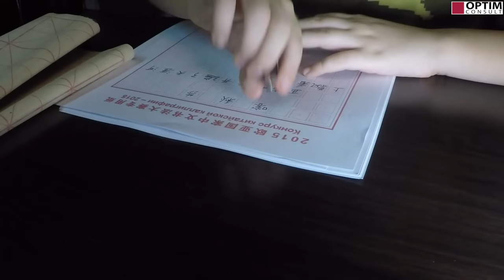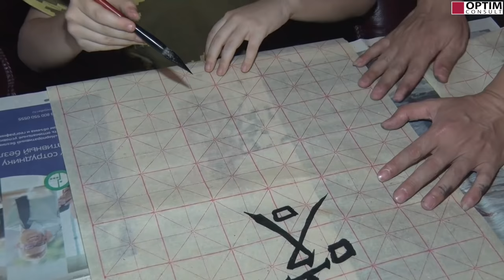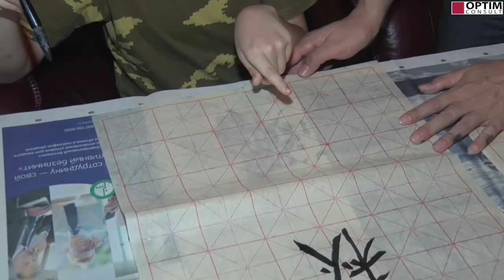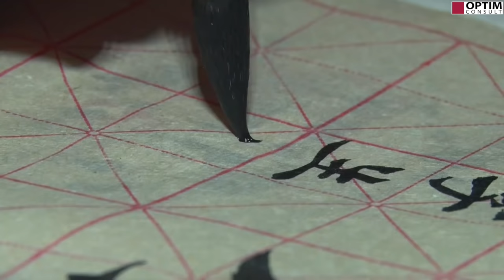7-летний учитель Гордей Колесов! Как? Взрывное видео!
7-летний Гордей Колесов – самый юный учитель каллиграфии!Главный совет родителям: не бойтесь развивать своих детишек, они в этом очень нуждаются. Прививать любовь к знаниям нужно с самого детства. Смотрим видео про то, как Гордей Колесов, 7-летний русский мальчик занимается каллиграфией и учит писать на китайском своих сестрёнок.

Евгений Колесов автор и ведущий программы «Открытие Китая» на Первом канале, автор шпионского романа «Китаец», ставшего бестселлером, вместе с женой воспитывает пятерых детей, 20 лет жил и работал в Китае, основатель компании Optim Consult (специализация - оптовые поставки товаров и оборудования из Китая). На канале Евгений делится своими мыслями о работе с Китаем, рассуждает на тему раннего развития, показывает успехи своих 5 детей и этапы их взросления, процесс обучения, соревнования. Вас не оставят равнодушными ролики о сыне Евгения - Гордея! Его выступления на китайском телевидении, стихи на китайском языке, шахматные соревнования и многое другое, что иллюстрирует заботу родителей о развитии детей.
►Следите за выпусками на канале Евгения Колесова:
Понедельник – авторская версия Открытия Китая;
Четверг – «Поколение» - Дети. Мотивация. Успех.
►Стрим по средам в 20:00 (время: Мск)